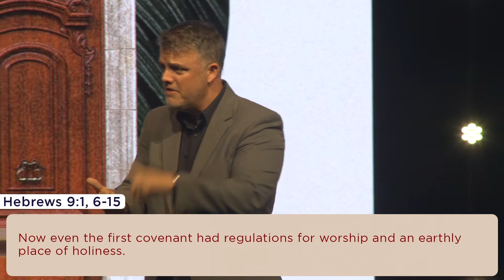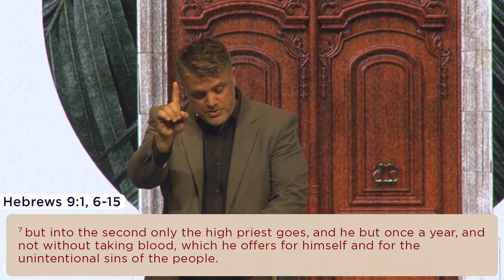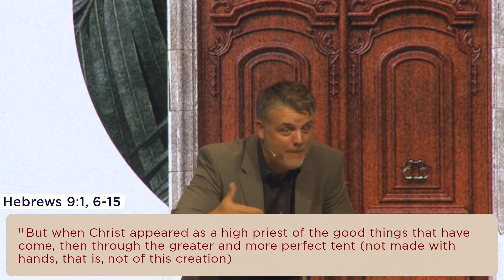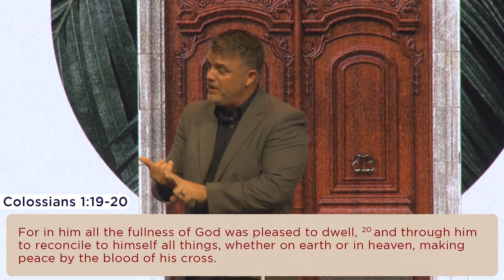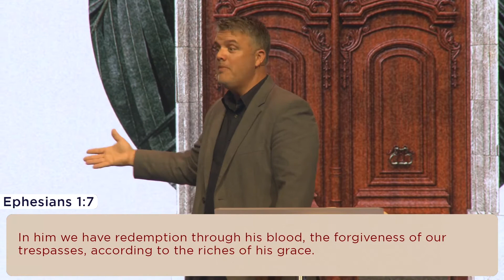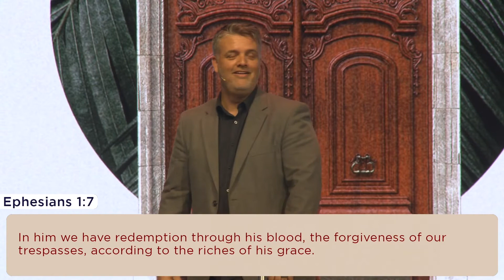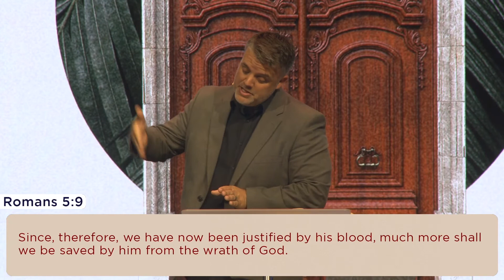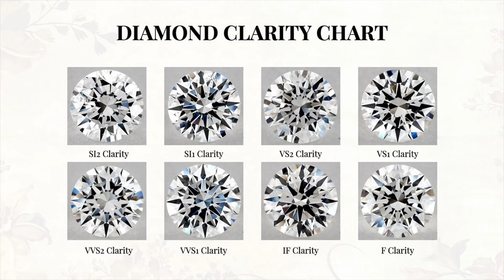3Circle Online / Passover Week 3